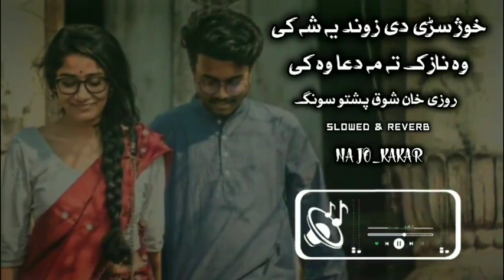Pashto new slowed and reverb song, wo nazak ta mi Dua... 4 minute short clip.